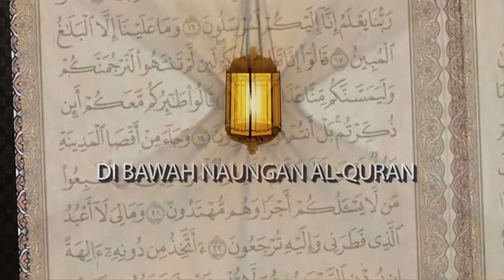Ustaz Husein Alattas dan Ustaz Alfan Sunardi || Kaum Muslimin Mundur, Sementara Kaum Non Muslim Maju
Ulumul Qur'an

Narasumber :
Ustaz Husein Alattas dan Ustaz Alfan Sunardi

Edisi Kamis, 21 Januari 2021 M
Dipandu oleh : Muhammad Krisna